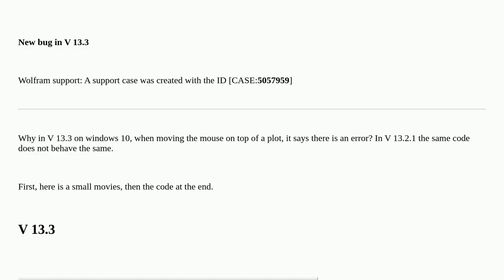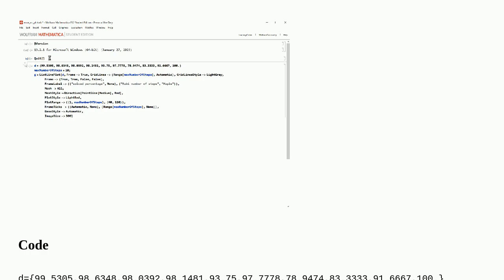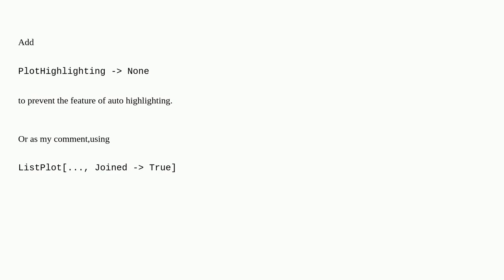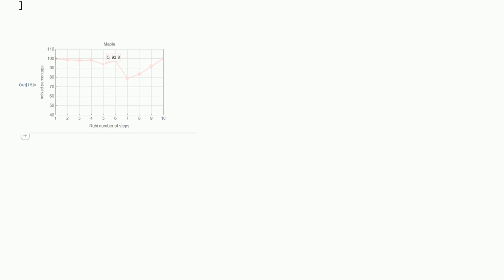Mathematica: Why do error messages show up when mouse hovers over ListLinePlot in V 13.3?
Why do error messages show up when mouse hovers over ListLinePlot in V 13.3?

A special thanks goes out to the community

  bugs version-13.3 plotting front-end